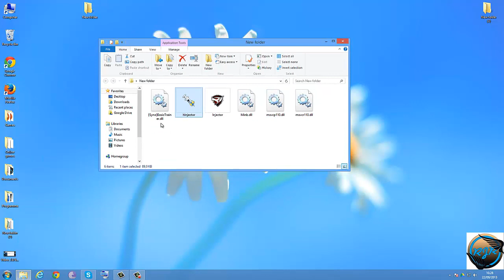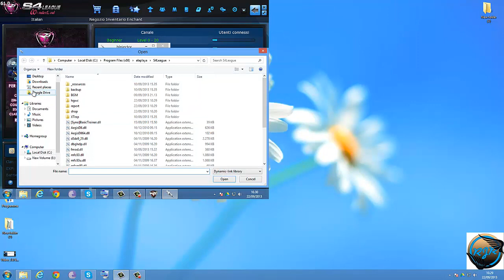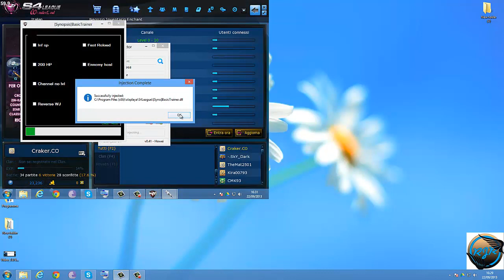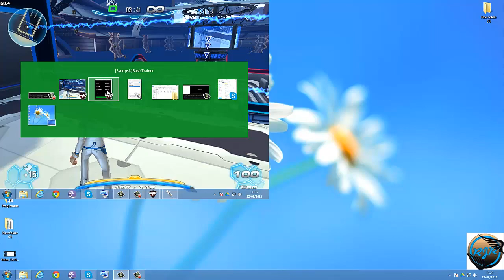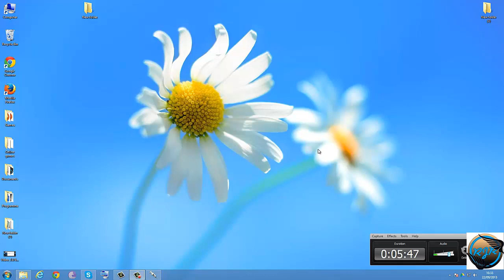S4 League Hack Ingame 22/09/2013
NON FUNZIOANA PIU (DONT WORK)
Ciaoo a tutti ragazzi ecco un hack x voi. Se non avete capito qualcosa come sempre scrivetelo nei commenti e noi chercheremo di aiutarvi By Rector